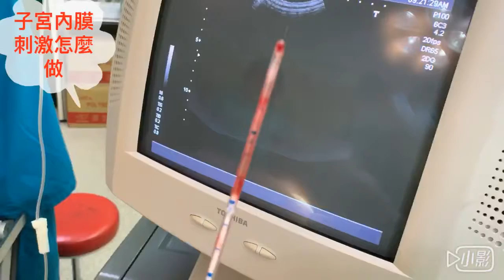子宮內膜刺激怎麼做